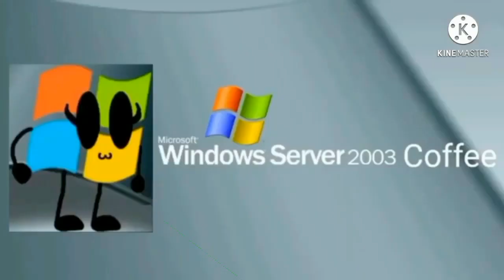(From GalaxyWindowsStarRegunerSkyller 2297) Windows Server 2003 Coffee Add Round 6